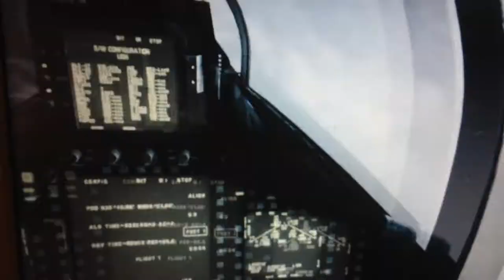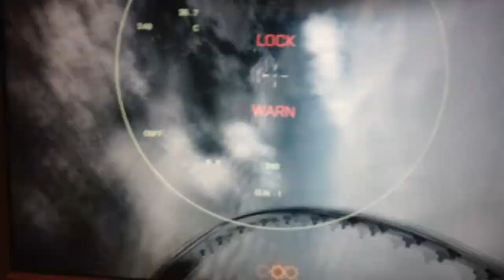BF3 flight mission recorded with Iphone 4s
A record from  playing the flying mission of the famous Battle field 3 game. Its recorded with the iphone4s. It is also a test of the recording ability's of the phone, when recording from a pc or a TV screen. No sound in this video.